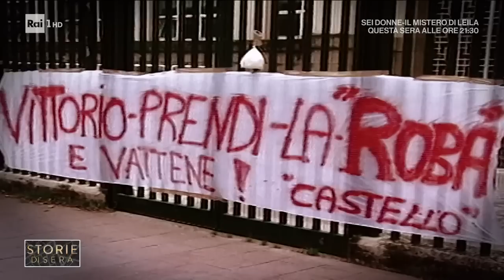L'intervista esclusiva a Vittorio Cecchi Gori - Storie Italiane 07/03/2023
- Pena sospesa per le precarie condizioni di salute, la sua vita è stata tutto un film.